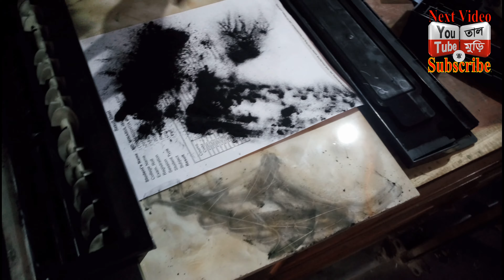452 282 TOSHIBA SUGGESTIONS AND SOLUTIONS 01782962726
TECHNOLOGY,ALL,MANUFACTURE,UNIT,RESEARCH,INTELLECT
हलवाबारी